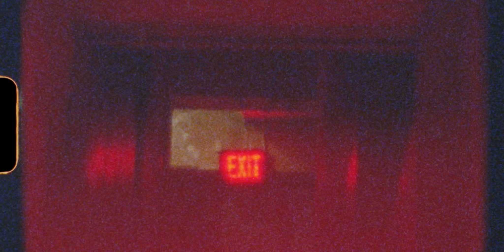Super 8 in 2024. The Secret Life of Walter Mitty.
Random moments of my life, the people I encounter. Filmed on my Super 8 camera, brought to life by the voice of Sean Penn in The Secret Life of Walter Mitty.

Camera: Canon 310XL
Film: Kodak 50D, 200T & 500T